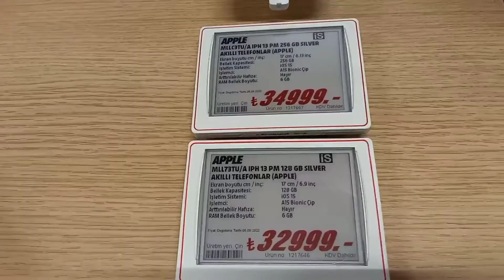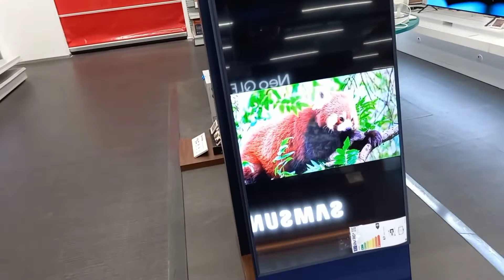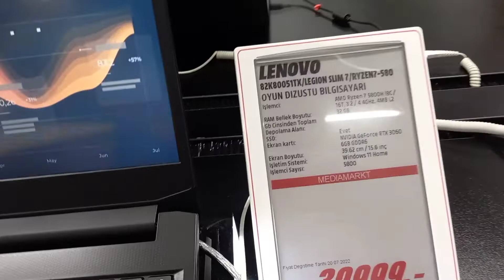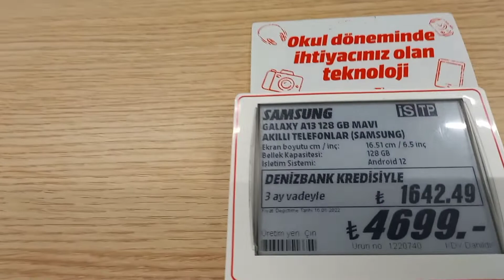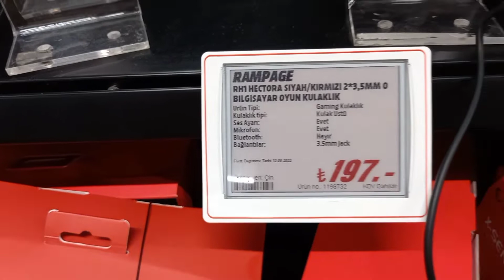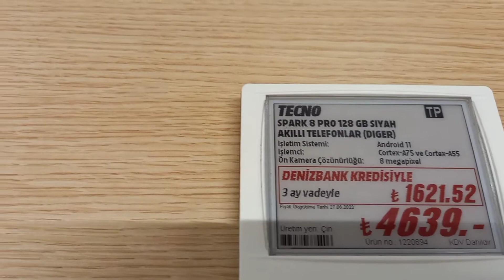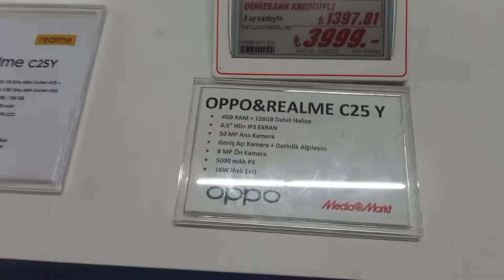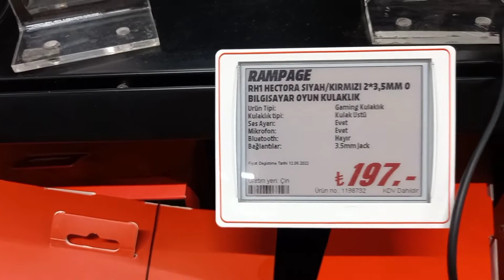اسعار الموبايلات والاجهزة الإلكترونية الجديدة في تركيا بعد ارتفاع الدولار مقابل اليرة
اسعار الموبايلات والاجهزة الإلكترونية الجديدة في تركيا بعد ارتفاع الدولار مقابل اليرة التركية الى مستويات 18/20
ارتفاع كبير في اسعار الموبايلات والاجهزة الإلكترونية مثل شاشات البلازما والكمبيوترات وغيرها من الادوات الإلكترونية

اسعار اجهزة الايفون في تركيا، اسعار الموبايلات المستعملة في تركيا، اسعار شاشات البلازما في تركيا، ارخص سوق لبيع الأجهزة الإلكترونية في تركيا، سوق المستعمل، افضل أماكن شراء الادوات المنزلية في تركيا، ارخص سوق لشراء الأجهزة الإلكترونية في اسطنبول، ميديا ماركة،افضل مكان لشراء شاشات التلفزيون في اسطنبول، اسعار، السلع،ارخص،اماكن تصنيع اجهزة الايفون، اماكن تصنيع شاشات البلازما ،اسعار الدولار اليوم في تركيا، عروض في تركيا،اسعار اجهزة السامسونج، هواوي،ريدمي،الايفون